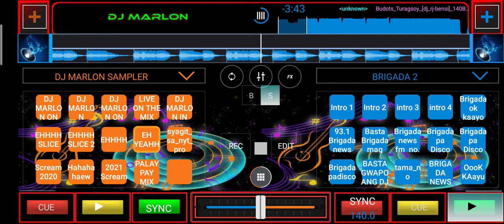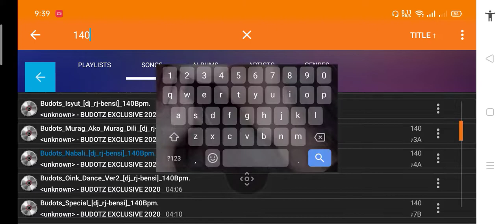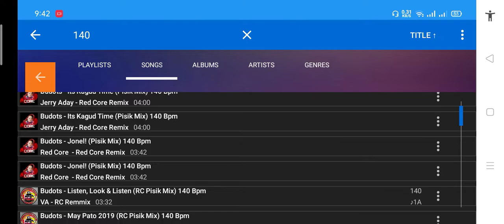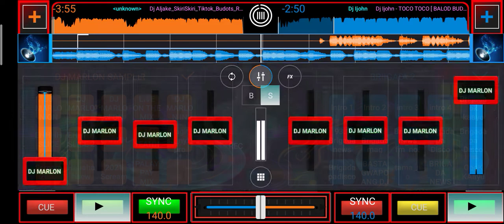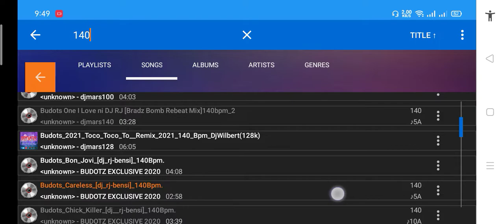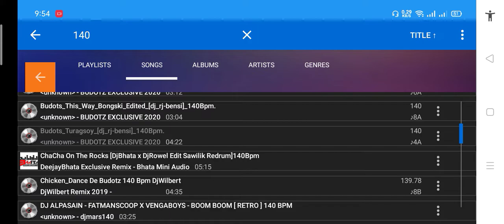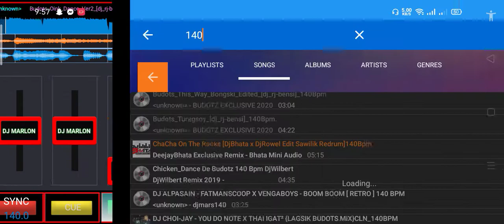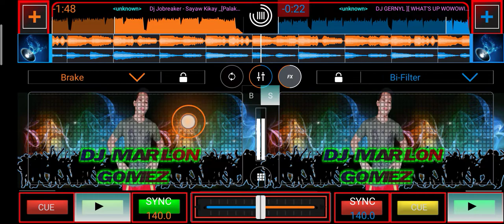budots nonstop(DJ MARLON CEBU MIX CLUB DJS)